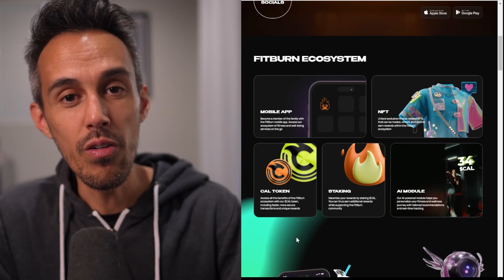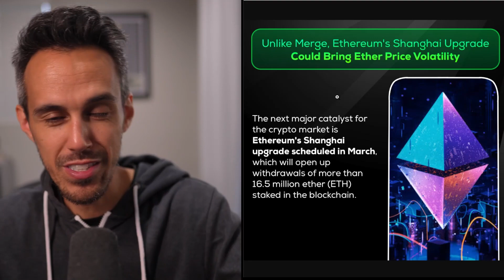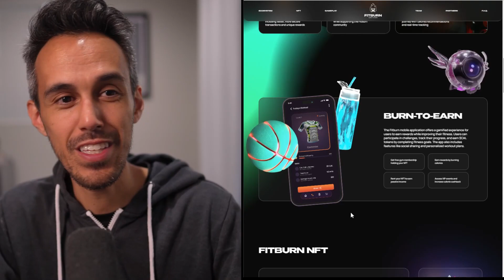Crypto News Update 🔥 World's First Burn to Earn Project FitBurn 🔥 Binance Plans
Details on the FitBurn listing will be announced on social networks.
The app is available on iOS and Android in beta.